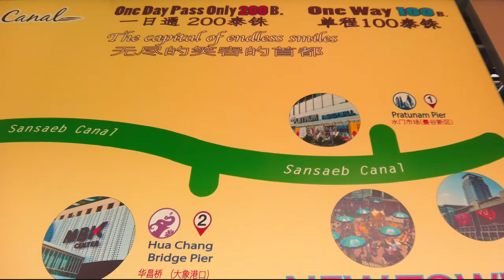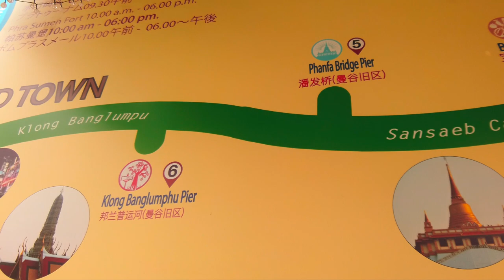Exploring Bangkok's Klongs with DJI Pocket: A Vibrant Waterway Adventure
Join us as we explore the vibrant and bustling Klongs (canals) of Bangkok, Thailand, capturing the essence of the city's waterways with the DJI Osmo Pocket. Dive into a world where the traditional meets the modern, and experience the unique lifestyle along the Klongs. BangkokKlongs DJI OsmoPocket BangkokAdventure ThailandTravel WaterwayExploration CityVibes TravelVlog DJIAdventure ExploreThailand"

Timestamps:

00:00 - Introduction to Bangkok's Klongs
00:30 - Navigating Through the Waterways
01:00 - Capturing the Local Lifestyle Along the Klongs
01:30 - Showcasing Vibrant Scenes and Activities
02:00 - Exploring Different Areas of the Klongs
02:30 - Close-up Views and Interactions
03:00 - Experiencing the Unique Bangkok Vibes
03:30 - Conclusion and Final Views

Call to Action:
"🚤 Navigate through the lively Klongs of Bangkok with us and immerse yourself in a unique waterway adventure! 🌏 Share your own travel experiences and thoughts in the comments below! 🎶 Enjoy the music?